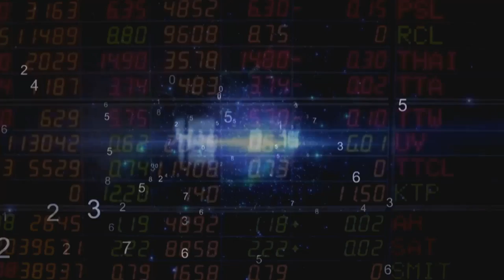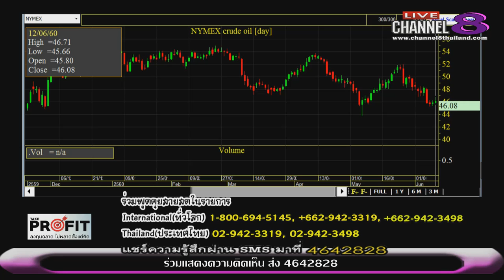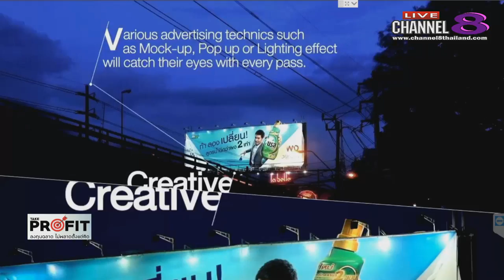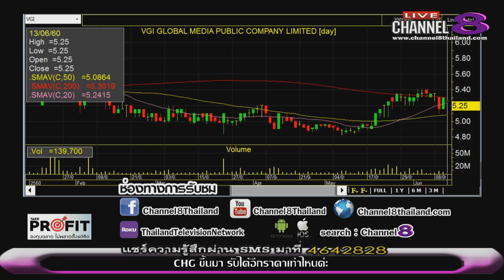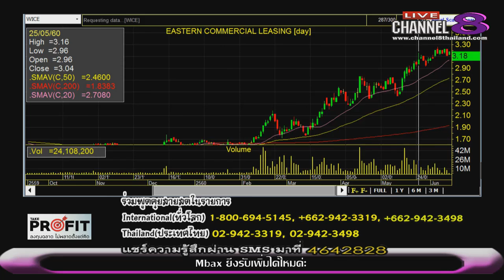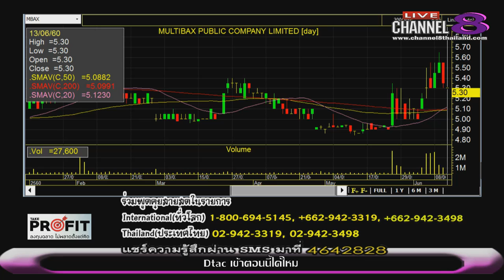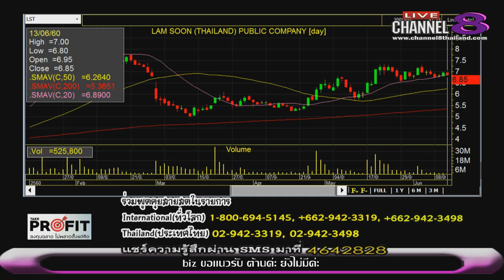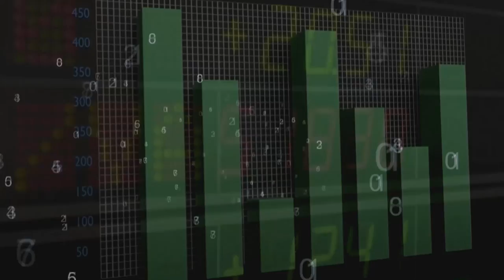Channel8Thailand : TakeProfit ฉลาดลงทุนไม่พลาดตั้งแต่คิด 13-06-60